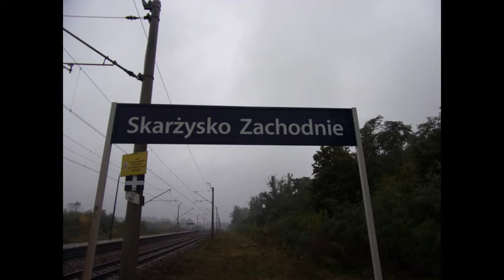Pociągi na stacji Skarżysko Zachodnie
Cześć!
Dziś pociągi na stacji Skarżysko Zachodnie.